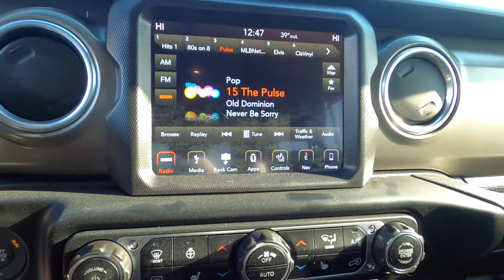2018 Jeep Wrangler Unlimited Rubicon 4x4 - Used SUV For Sale - Hudson, WI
to view this Used Punkn 2018 Jeep Wrangler Unlimited Rubicon 4x4 for sale in Hudson, WI.

Stock# 15029A

Description:
2018 Jeep Wrangler Unlimited Rubicon 4x4
Jeep Certified, CARFAX 1-Owner, ONLY 31,348 Miles! $1,700 below Kelley Blue Book! NAV, Heated Seats, Alloy Wheels, Tow Hitch, Smart Device Integration, MP3 Player, Brake Actuated Limited Slip Differential, Four Wheel Drive, TRAILER TOW & HD ELECTRICAL GROUP, ELECTRONIC INFOTAINMENT SYSTEM GROUP, LED LIGHTING GROUP, COLD WEATHER GROUP, ENGINE: 3.6L V6 24V VVT UPG I W/ESS, BLACK 3-PIECE HARD TOP, SAFETY GROUP, TRANSMISSION: 8-SPEED AUTOMATIC (850R... KEY FEATURES INCLUDE: Four Wheel Drive, Brake Actuated Limited Slip Differential, Smart Device Integration, MP3 Player, Aluminum Wheels. EXPERTS ARE SAYING: Now made of aluminum, the doors are much easier to lift off, especially if you roll down the window so you can reach through and pull the door free with the new handhold under the armrest. -Edmunds.com. PRICED TO MOVE: This Wrangler Unlimited is priced $1,700 below Kelley Blue Book. Rubicon with Punk'n Metallic Clear Coat features 8-Speed Automatic Transmission and V6 Cylinder Engine with 285 HP at 6400 RPM*. BUY WITH CONFIDENCE: CARFAX 1-Owner and Qualifies for CARFAX Buyback Guarantee. 125-Point Inspection and Reconditioning, 7-Year/100,000-Mile Powertrain Limited warranty, 24-Hour Towing and Roadside Assistance, 3-Month/3,000-Mile Maximum Care Coverage, Introductory 3-month subscription to SiriusXM? Satellite Radio. BUY FROM AN AWARD WINNING DEALER: Check whether a vehicle is subject to open recalls for safety issues at safercar.gov Our competitive Luther Fair Value Pricing considers the Kelley Blue Book current fair market range to save you time and money on all new and used vehicles in stock and we maintain a ?haggle-free? environment to remove vehicle shopping anxieties. Check whether a vehicle is subject to open recalls for safety issues at safercar.gov

Lakeland, MN
Bayport, MN
Woodbury, MN
Cottage Grove, MN
Afton, MN
Oakdale, MN
Roberts, WI
Hammond, WI
Somerset, WI
New Richmond, WI